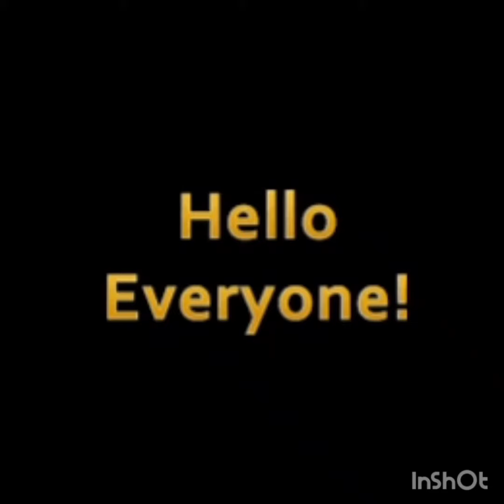Erkan Meric and Hazal Subasi interview don't forget to watch | TRT | HOLLYWOOD GOSSIPS